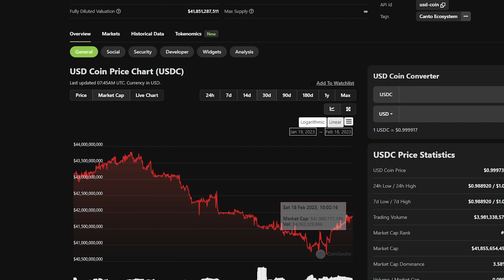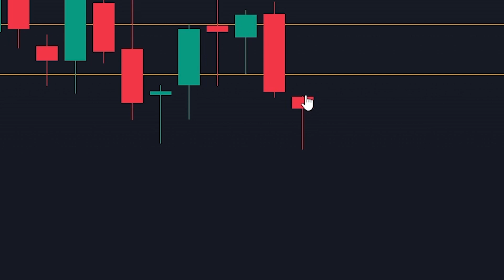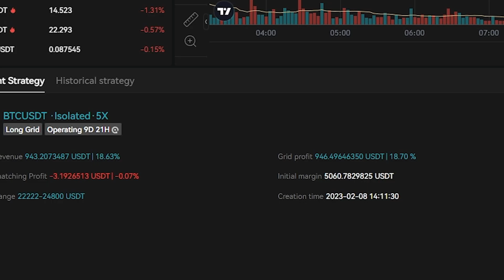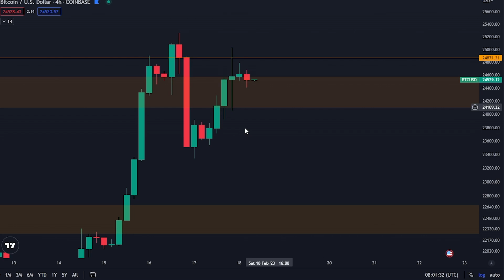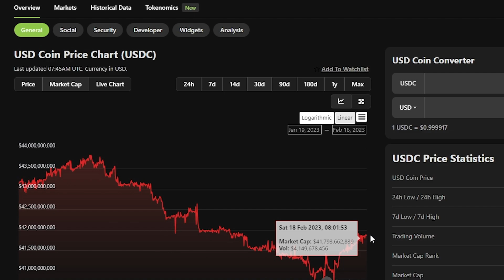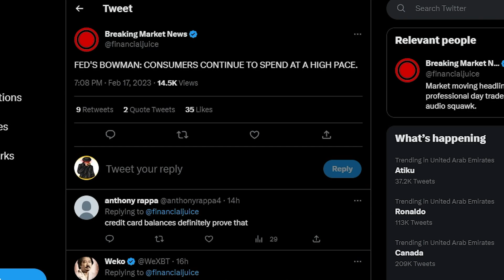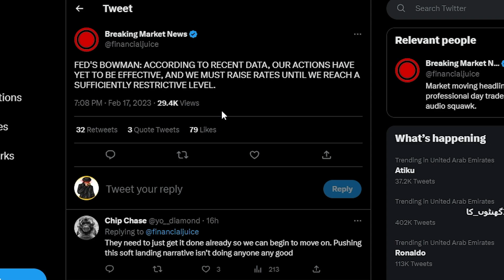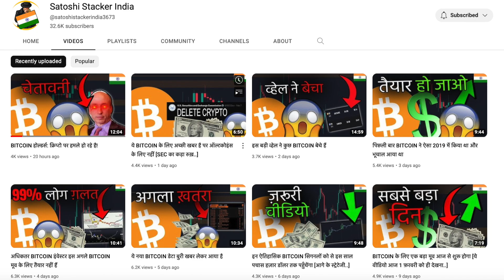इन व्हेल्स ने पड़े पैनिक में ख़रीददारी की [Bitcoin में $3,000,000,000 का पंप.....]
महा बोनस!

- KYC के बिना 2 BTC तक विद्ड्रॉ कर सकते हो

-दुनिया का सबसे बड़ा डिपोसिट बोनस
- $50,000 तक का बोनस नई डिपोजिट्स पर
-ऊपर डाई लिंक पर क्लिक करके "JOIN NOW" दबाएँ
- लिमिटिड समय के लिए। अभी जॉइन करें

⛓ 🔗 उपयोगी लिंक्स 🔗 ⛓